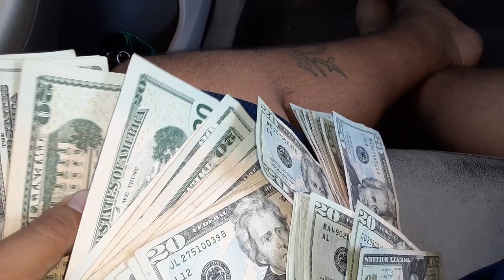INSPIRATIONAL. COUNTING CASH RIGHT AFTER BEING HOMELESS